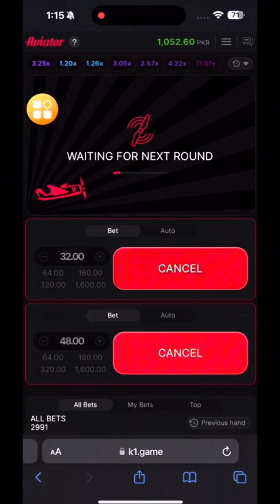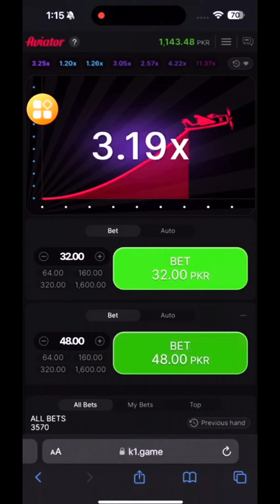Best Earnings App jis se ap 1 din me 5hazar se 10 hazar earn kar sakty hain| Link is In Description